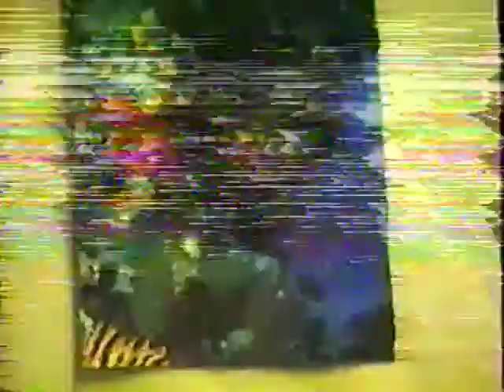John's Underwater Scuba Photos 1989